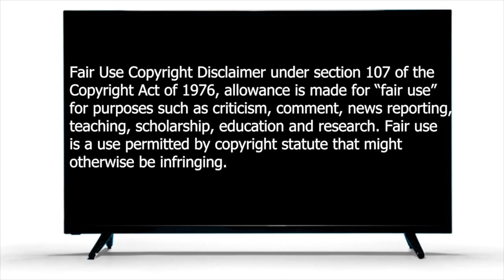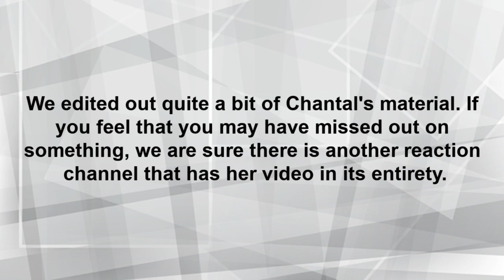Foodie Beauty Tonight It's A Greek Dinner Mukbang | Reaction